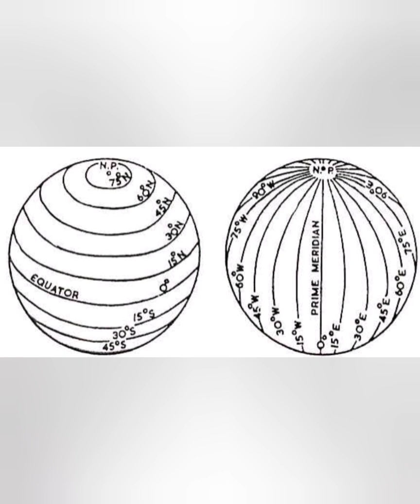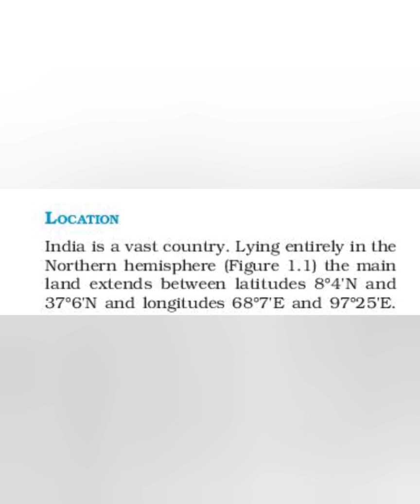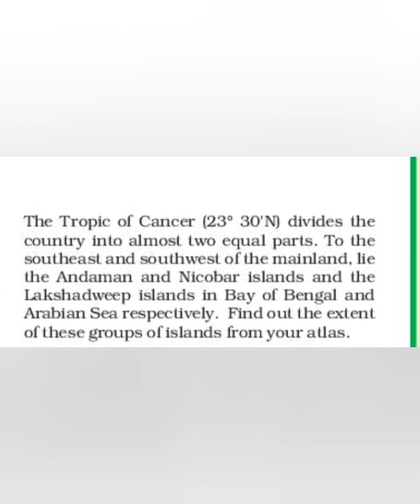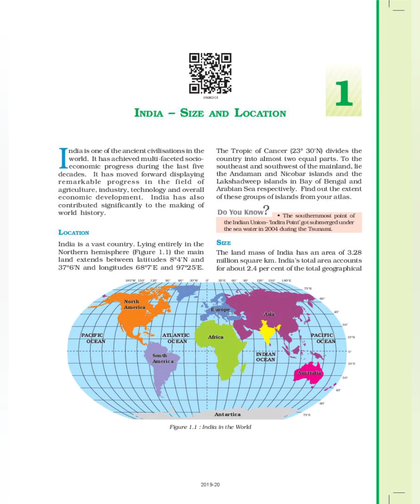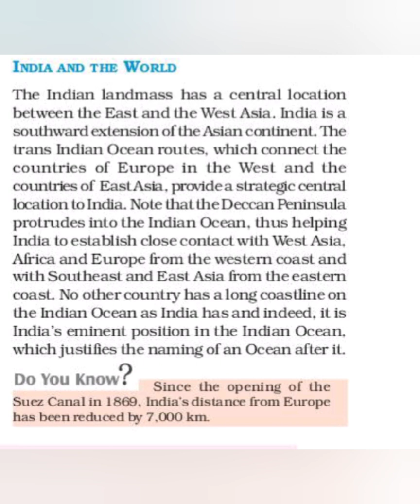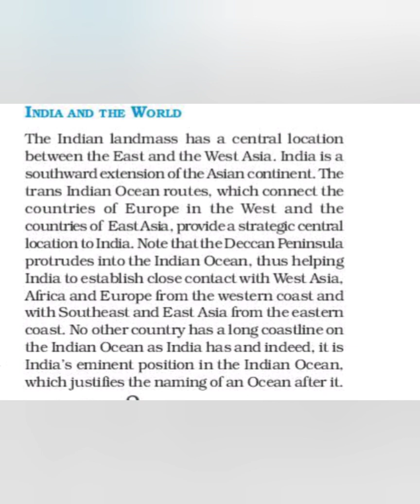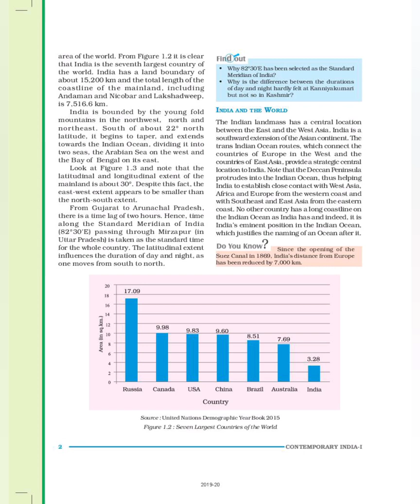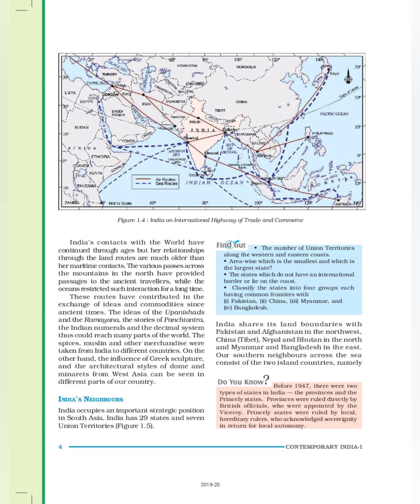Ncert Class 9 Geography chapter 1 India size and location /cbse 9 th std Geography malayalam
Ncert class 9 Geography/Chapter 1 India: size and location in Malayalam
Basic details about India